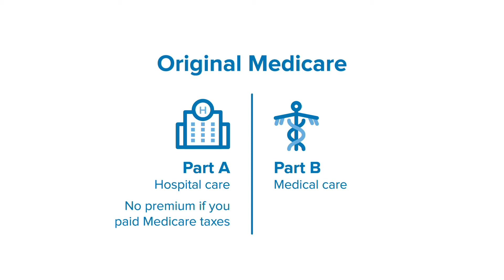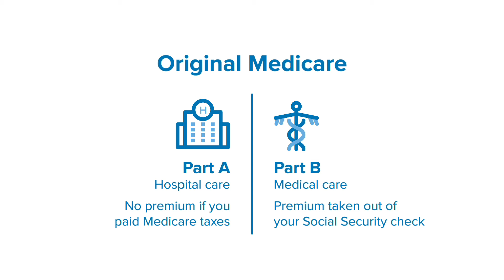Medicare 101: What is Medicare?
Our five-part Medicare 101 series includes all the information you need to understand Medicare basics. The first video in this educational series kicks off by answering the common question: What is Medicare?

to learn more and to explore plans.